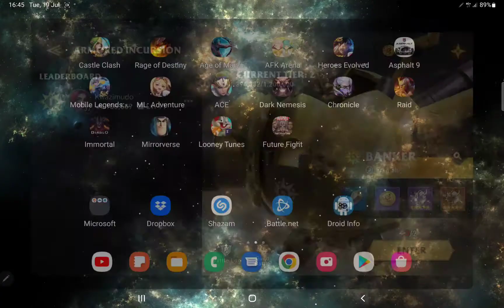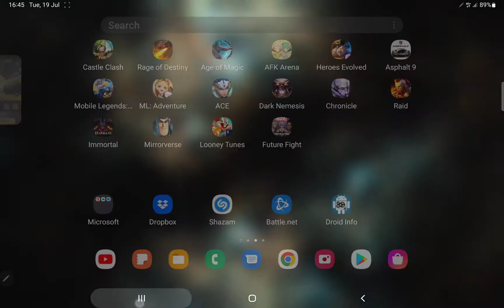Awaken on Tab S8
Stop making mobile games for PC!!! Game is good and fun, but as you can see game is so undertuned for mobile devices! And above all this crap drains battery like butter!!!  I came to ACE from Raid Shadow legends and that game works superb on mobile. So while I was glad I found this game, after few game sessions I was disapointed by it for obvious reasons.